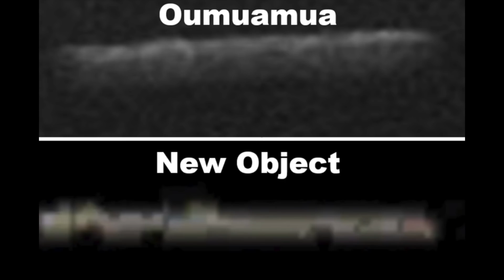NASA Expert Says That A Deep Space Tracker Just Detected Another Mysterious Oumuamua Like Object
NASA expert says that a deep tracker just detected another mysterious Oumuamua like object. Today, we take a look at what this NASA tracker just discovered deep in space.

Space is one of the last unexplored frontiers for humans. Scientists, researchers, archaeologists and historians have explained many of Earth's mysteries, but one place that keeps us guessing is that of space.

Avi Lobe, who is the chair of Harvard’s Department of Astronomy, claims that he thinks he found proof of. and this came in the form of a strange space object that was detected travelling through our solar system.